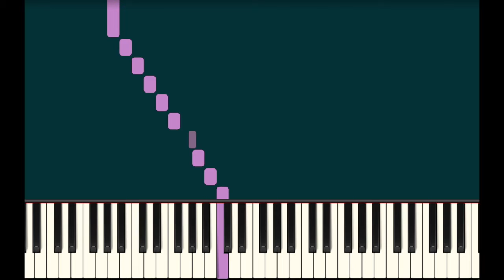Royal Conservatory of Music ~ A Minor Harmonic Scale Left Hand